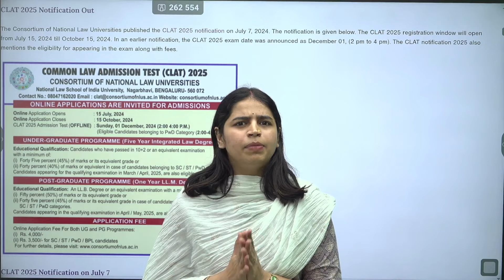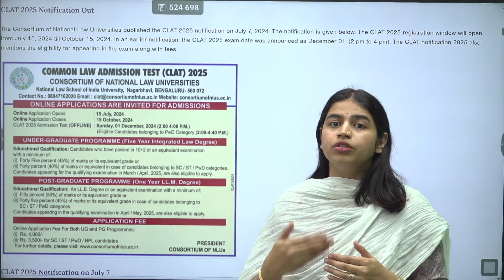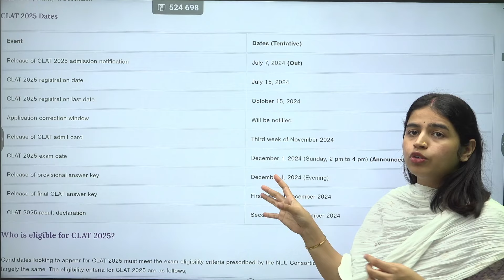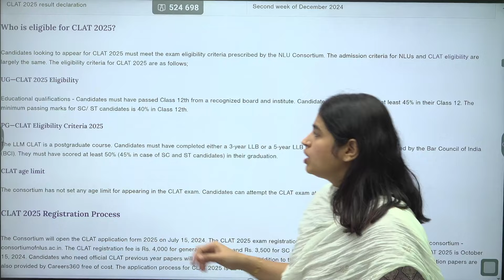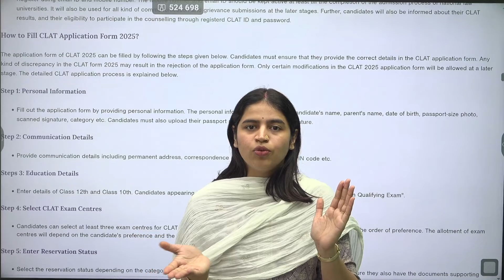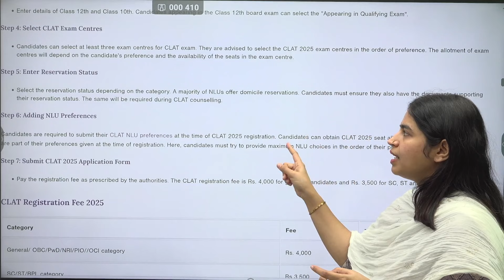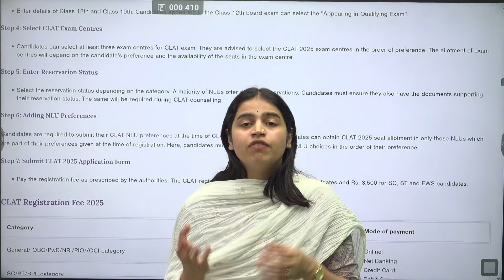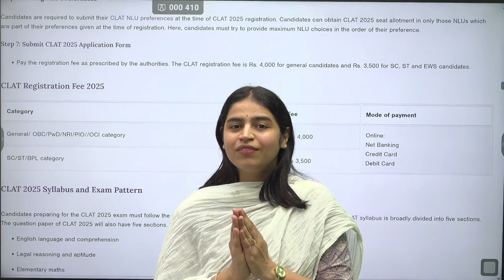CLAT 2025 : Documents Required to Apply for CLAT 2025 | Must Have Documents for CLAT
In this video, we will discuss the important documents you need to apply for CLAT 2025. Knowing what to prepare is essential for a smooth application process. We’ll cover all the must-have documents, like your identity proof, educational certificates, and other necessary papers. This will help you avoid any last-minute issues.

We will also give you tips on how to organize and verify these documents. By being well-prepared, you can increase your chances of a successful application. So, make sure to watch till the end to gather all the information you need for CLAT 2025!

Key Highlights:
- List of essential documents for CLAT 2025
- Tips for organizing and verifying your papers
- Common mistakes to avoid during the application